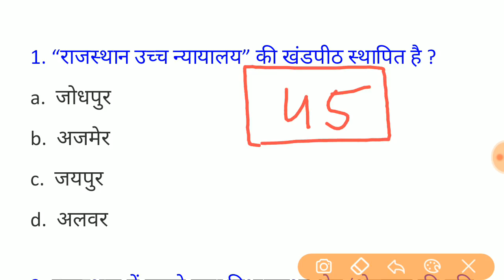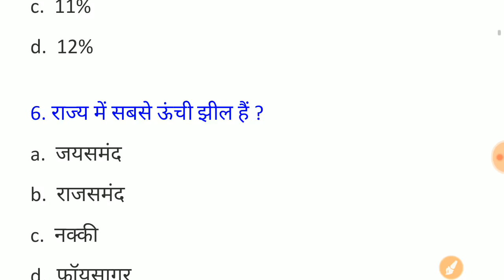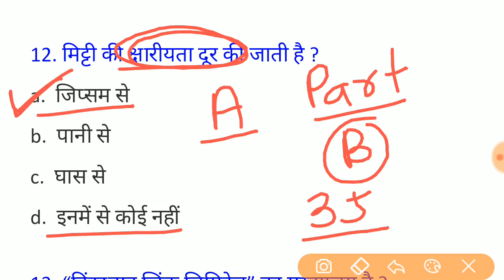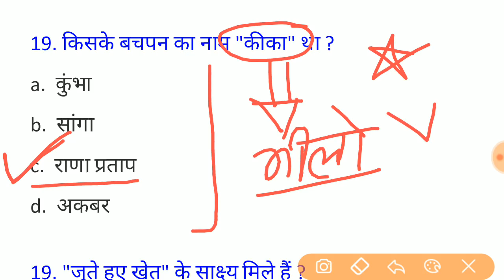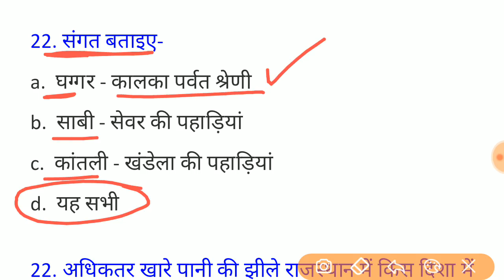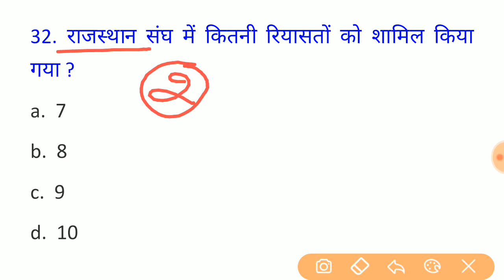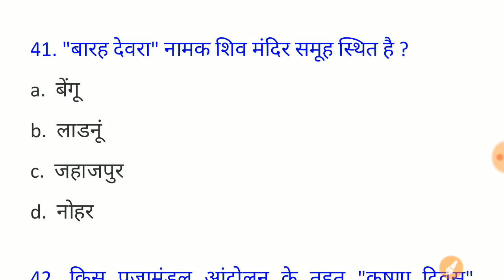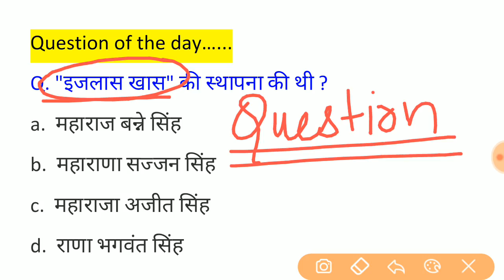#12 राजस्थान पुलिस परीक्षा || राजस्थान सामान्य ज्ञान के 45 प्रश्न || Rajasthan police model paper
Video 1
राजस्थान सामान्य ज्ञान महत्वपूर्ण 50 प्रश्न

Video 2
राजस्थान के प्रतीक चिह्न महत्वपूर्ण 50 प्रश्न